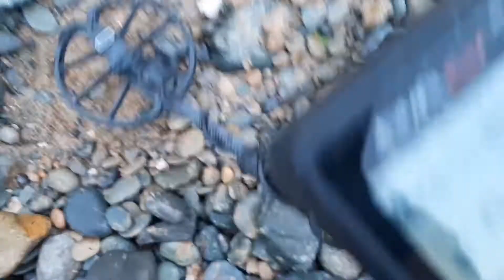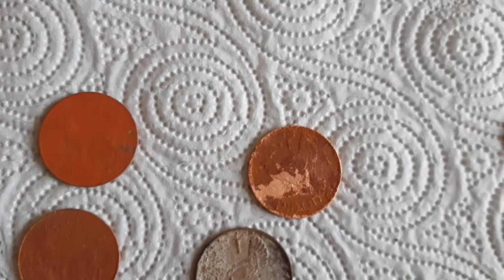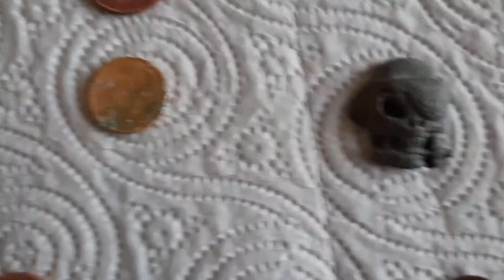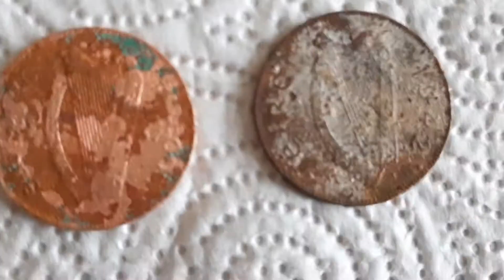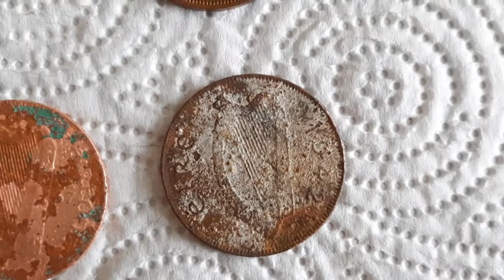Simplex Strolls - Hen & Chicks ... and More!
Greetings All,

Here's the first fun for February. Yep, detecting while the tide rushes in... finding coins at a spot that's been stripped clean of sand. Did I mention fun?
The two oldest Irish coins I have found to date - two old pennies - Hen and Chickens, as they were called. A 1937 and a 1942. These coins were taken out of circulation 1971 - a full 50 years ago! Seems they were made to last!

Vossie